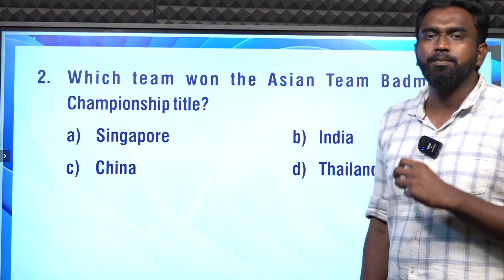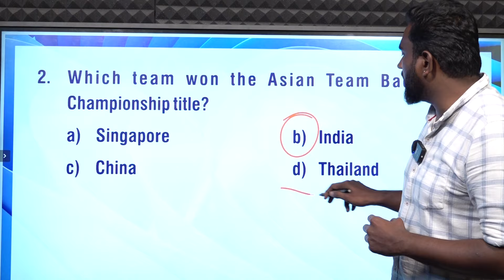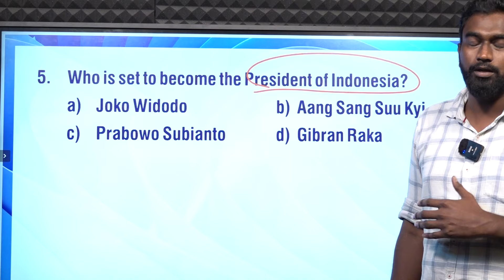CURRENT AFFAIRS BANKING SSC| FEBRUARY -19 | Suresh IAS Academy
For Books:
For Online Class :
For Admission:
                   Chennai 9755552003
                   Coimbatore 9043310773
For Online test